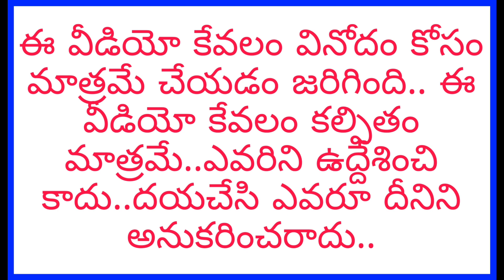RRR NTR Entry spoof| RRR Komaram Bheem Entry Spoof | RRR movie NTR Tiger fight | Rakesh katha Vlogs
ఈ విడయో
 కేవలం వినోదం కోసం మాత్రమే ఎవరిని ఉద్దేశించి కాదు..కేవలం NTR అన్న మీద వున్న అభిమానం తో మకుJ వున్న దానిలో చిత్రీకరించడం జరిగింది...దయచేసి ఎవరు తప్పుగా భావించవద్దు..ఏమయినా తప్పులు వున్న యడల క్షమించగలరు ..TQ..